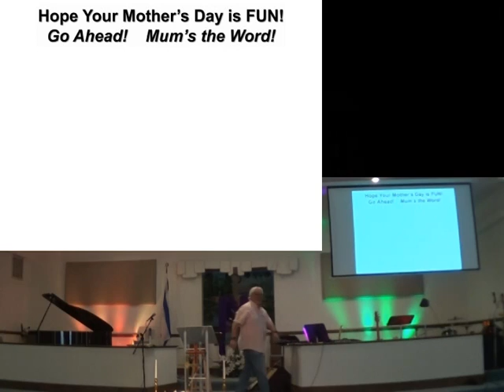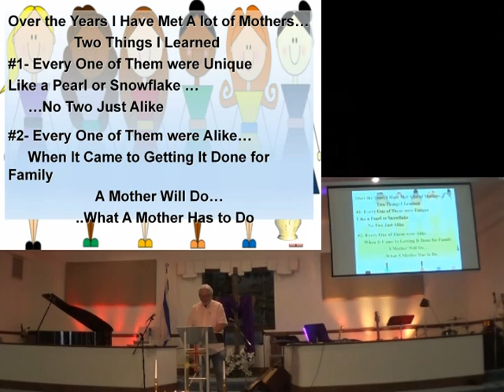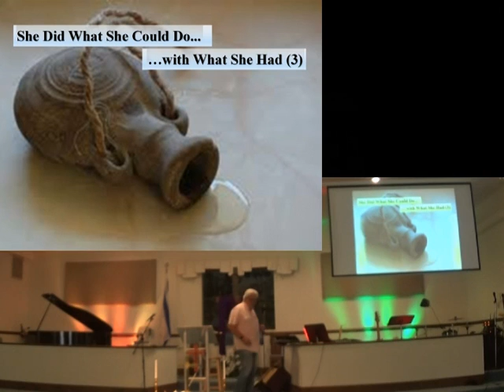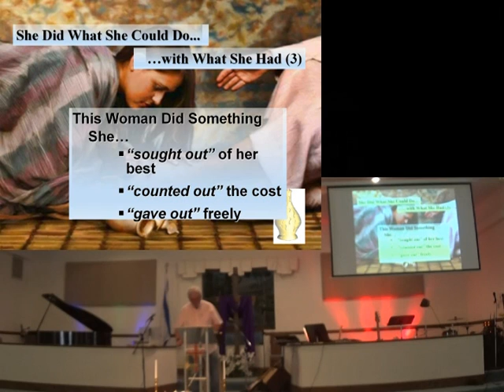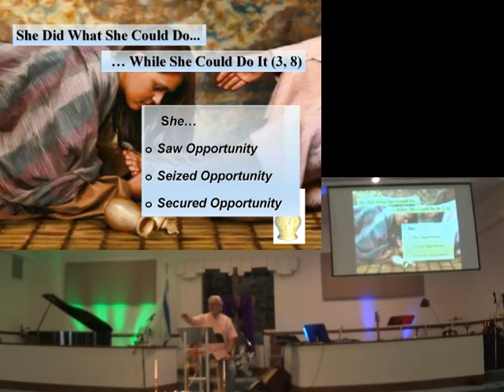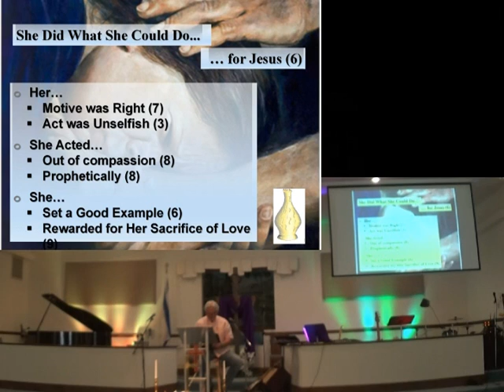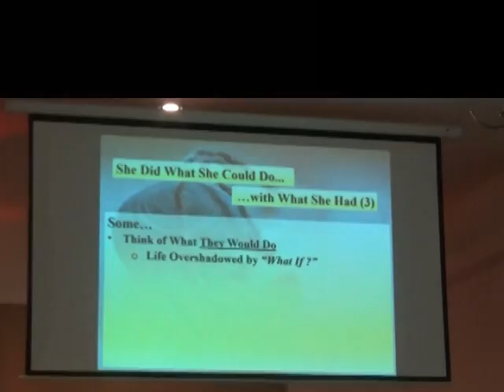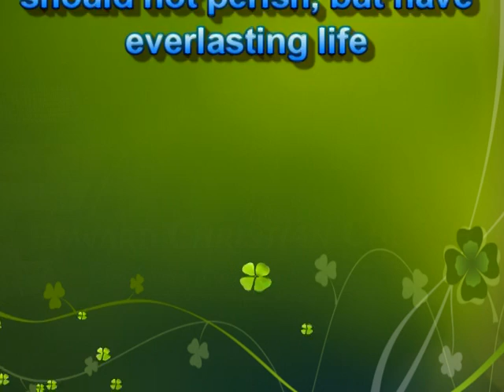Mother's Day 12May19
Mama Pray For Me (Cover) by D.C. Linton, Jr.
She did what she could do
Pastor: David Linton
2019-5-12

CCLI 5918